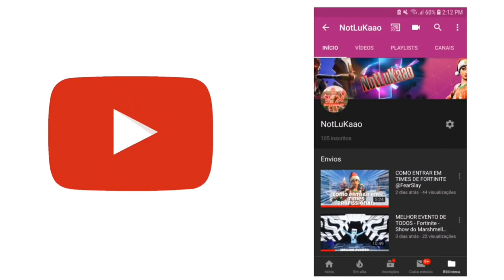The less I know the better...